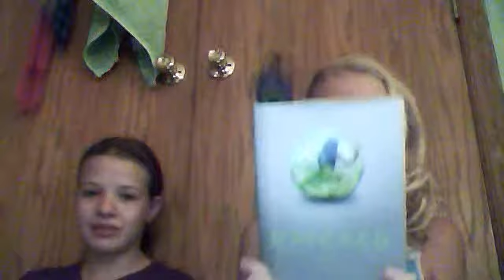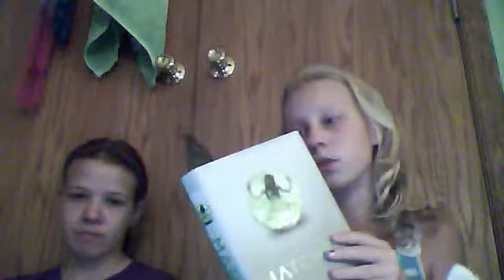What im reading :)